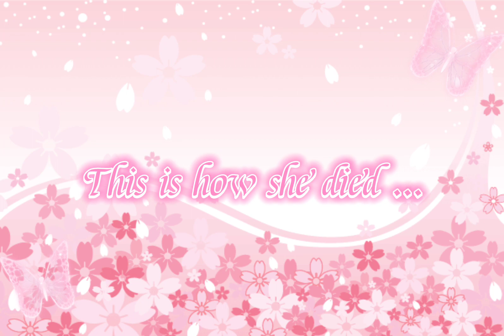Afterlife Smp : LDShadowLady's final origin reveal !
LDShadowLady's last origin reveal , hope she lives longer on her last life ! Hope you enjoy the video ! Have a great day ! Clips are taken from LDShadowLady .